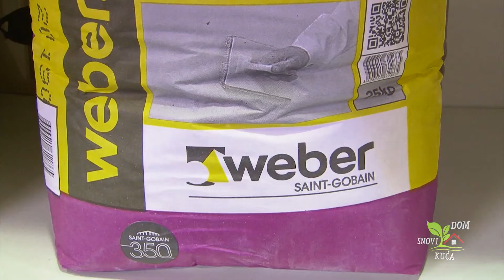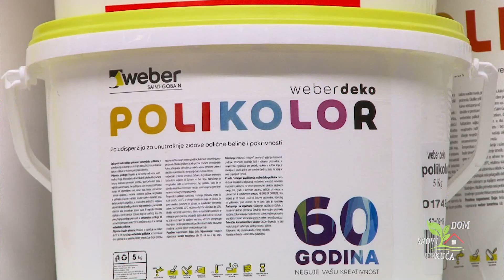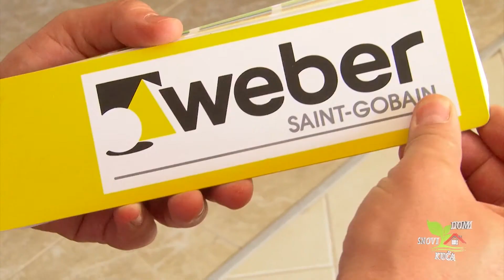Boje za zidove - Weber dekor polikolor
Sa proljećem ide i sređivanje kuće. Bojenje unutrašnjih zidova u današnje vrijeme zahtjeva primjenu premaza koji su dugotrajni i laki za održavanje. Izbor premaza za unutrašnje zidove nije nimalo lak. Mi iz kompanije Cerovo predlažemo  Dekor polikolor brenda Weber koji ima široku paletu boja za plafone i zidove, otporne na suvo brisanje i dobre pokrivne moći. Predlažemo vam da poslušate savet našeg stručnjaka iz kompanije Cerovo, koji će nam ispričati o svim novitetima materijala za zidove.